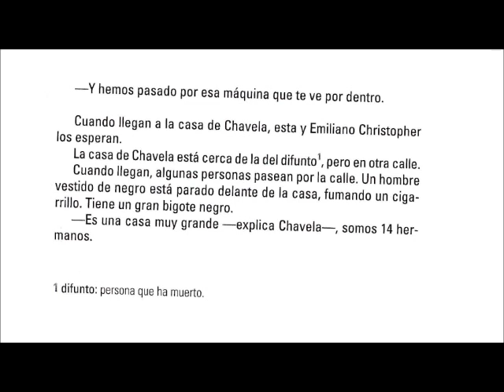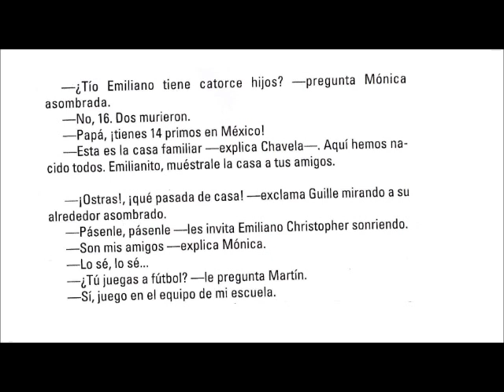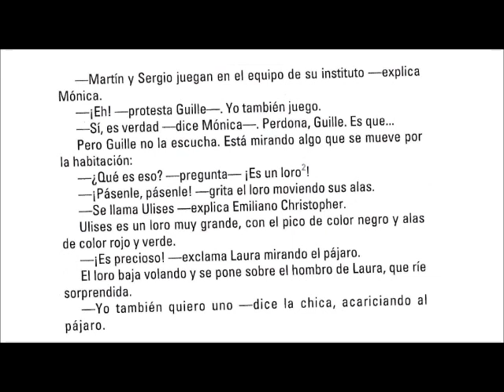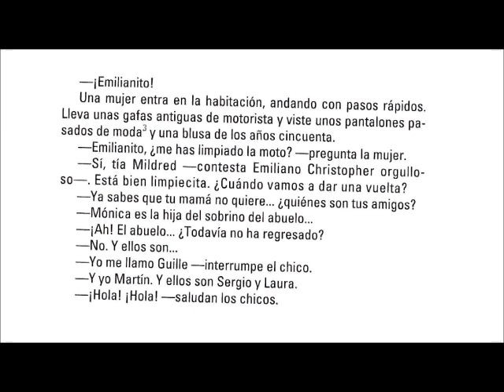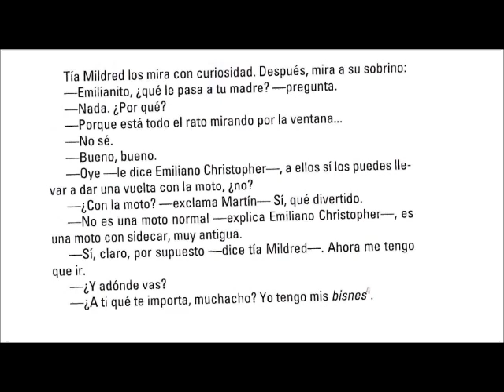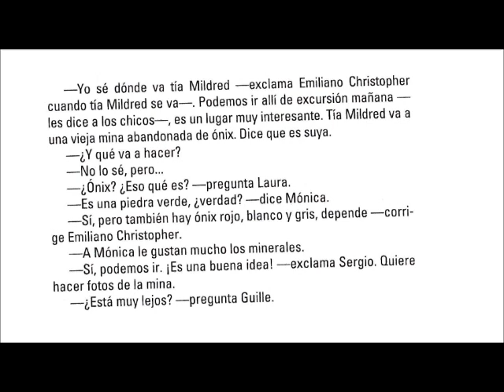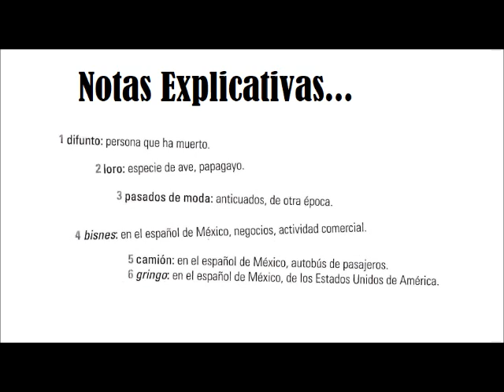Donde está Emiliano Fuentes - Parte 5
¿DÓNDE ESTÁ EMILIANO FUENTES?

En esa serie vamos a reencontrar Mónica (la misma que estuvo en la aventura de Perdidos en el camino del Inca), pero ahora ella, sus padres y amigos van a visitar a su tío Emiliano. El problema es que cuando llegan ahí, se dan cuenta que él había desaparecido. ¿Qué le ha pasado? ¿Vamos a descubrir juntos mientras perfeccionamos nuestro español?

¿Te ha gustado?
Déjame un “like” y un comentario, por favor

¿Qué te parece si lo compartimos?
De ese modo puedo seguir preparando el resto de la historia.